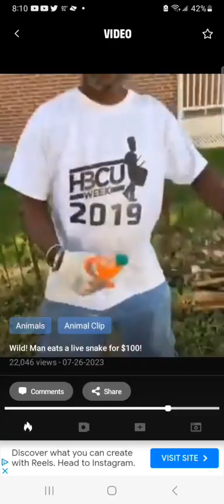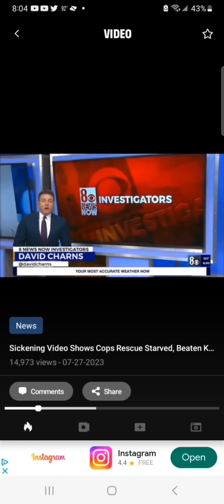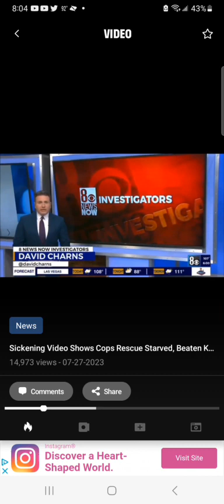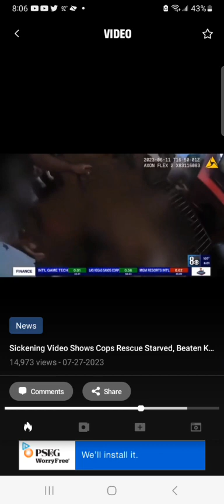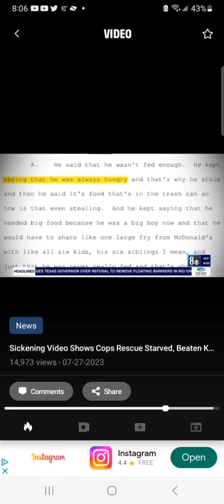Yo Jake is finished!!!pt 2